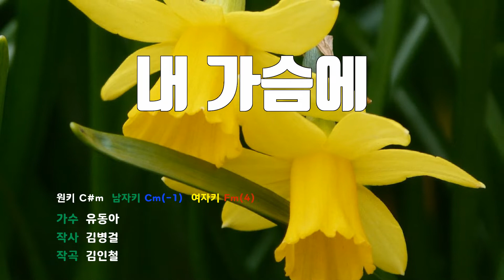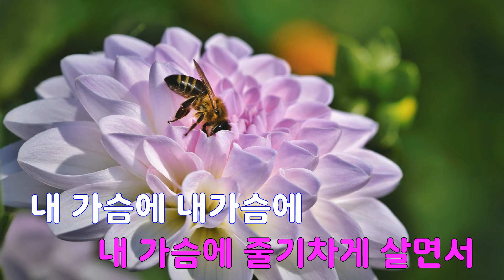[은성 반주기] 내가슴에 - 유동아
내가슴에 - 유동아
작사 ː 김병걸, 작곡 ː 김인철